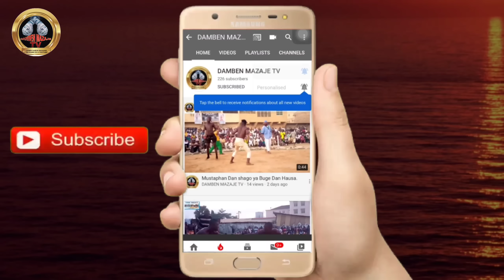Yau Alhamis 6/6/2023 Ramadan ya kusa Halaka "yar mage da Duka a kano